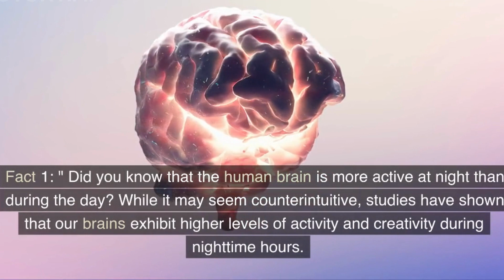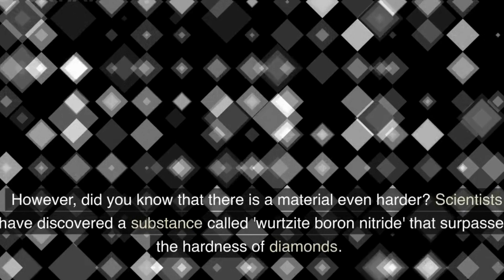5 Mind-Blowing Science Facts You Didn't Know !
Prepare to be amazed by these mind-blowing science facts! In this video, we delve into the fascinating world of science and uncover some incredible facts that will leave you in awe. Discover why the human brain is more active at night, unravel the mysteries of dark matter and dark energy, learn the secrets behind how spiders walk on walls, explore a material harder than diamonds, and uncover the electricity within your own body. Get ready to expand your knowledge and be captivated by these intriguing scientific wonders!